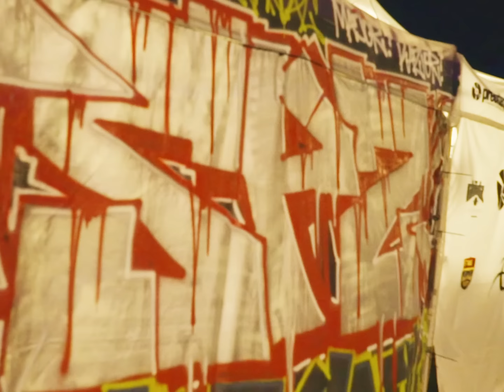Major x Matheo - "PAPRYKARZ"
ZAMÓW PRE-ORDER ALBUMU NITRO NA 👇🏻👇🏻

‚PAPRYKARZ’ to nowy singiel promujący wspólny album Majora i Matheo.Uliczny sznyt SPZ w połączeniu z wyrazistym brzmienie to mieszanka iście wybuchowa. Produkcja video to dzieło Filopa z Wiadomo Films. ‚Nitro’ zawita do salonów Empik i sklepów muzycznych już we Wrześniu, a już teraz możesz zamówić album w wersji DELUXE NITRO BOX a otrzymasz :

- płytę CD wypełnioną nitro bengerami
-wlepki
-książeczkę z tekstami piosenek i zdjęciami
-plakat 👇🏻👇🏻👇🏻👇🏻

tekst/rap: Major
bit: Matheo
Mix/Master: Shimz
Video: Filop Wiadomo Films
Podziękowania dla Paprykarz Fish Market